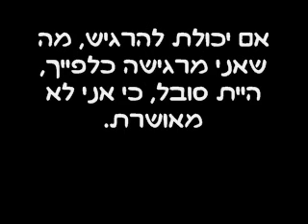Ha Ash - Lo Que Yo Se De Ti - מתורגם לעברית